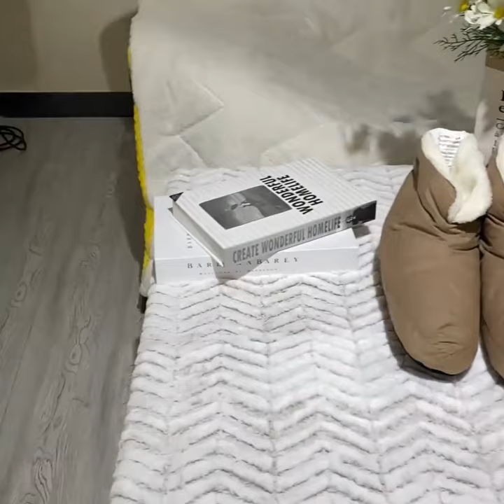super warm down home shoes